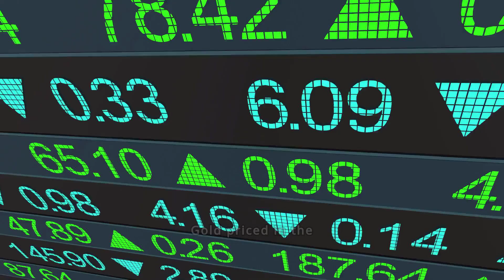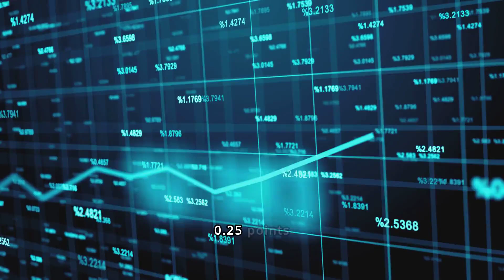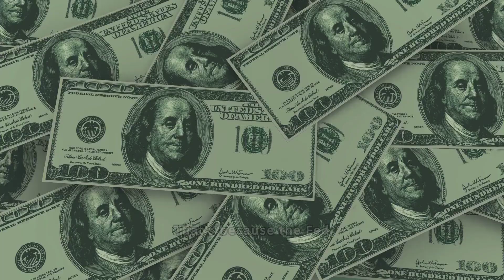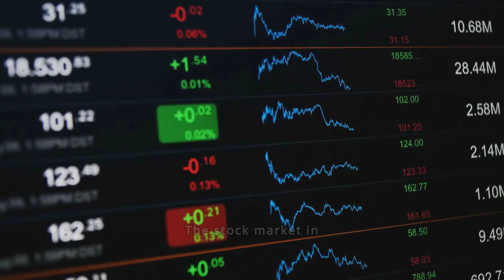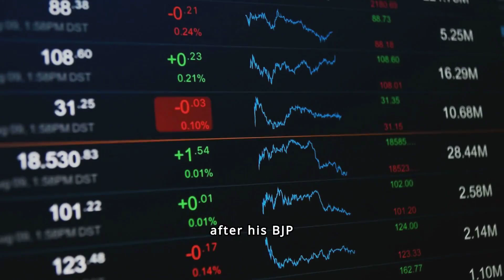Gold Rallies, Silver Stalls as Canada Makes G7's First Rate Cut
Gold Price News By Adrian Ash – Wednesday 5th June 2024

GOLD PRICES rallied but silver bullion stalled near multi-week lows against most major currencies on Wednesday as new US data kept painted a mixed picture of the world's largest economy ahead of next week's Federal Reserve meeting and forecasts but Canada became the first G7 and major Western economy to start cutting interest rates from today's post-Covid inflation spike highs.

The gold price in Canadian Dollars per Troy ounce shot above C$3220 as the Loonie fell on the foreign exchange market, trading 2.0% above Monday's 4-week low.

No.4 gold mining nation worldwide, Canada grew output above 210 tonnes in 2023.